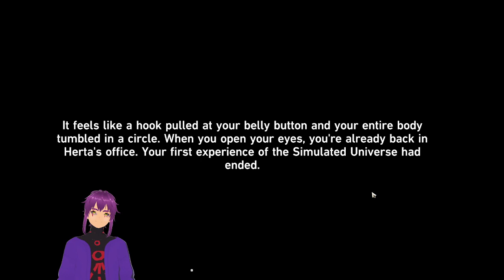Honkai star rail gameplay part 2(more waifu)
Enjoy second part of the gameplay of Honkai star rail..